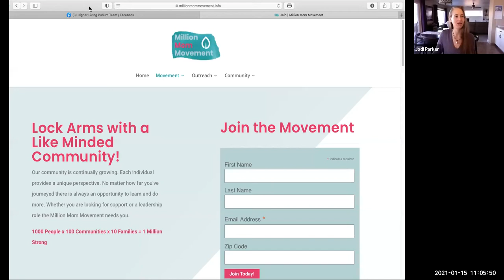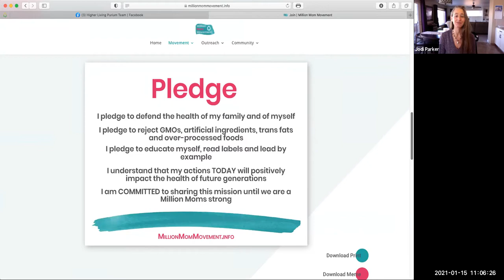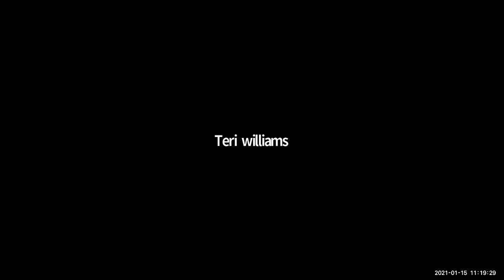Detoxing Heavy Metals with Function Medicine Practitioner and Clinical Nutritionist Brett Hawes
Join the Million Mom Movement for Fierce Friday with Function Medicine Practitioner and Clinical Nutritionalist Brett Hawes to discuss strategies to detox heavy metals from the body.

Are you seeking a community of like-minded moms and dads, concerned citizens working to change the world?

Please help us grow our movement
INVITE YOUR FRIENDS TO JOIN US HERE!
9am Aloha/ 11pst/ 12mst/ 1cst /2est
There’s no limit to what we can accomplish together!